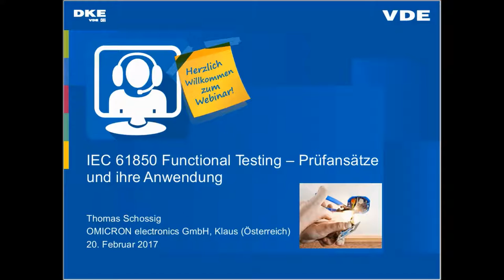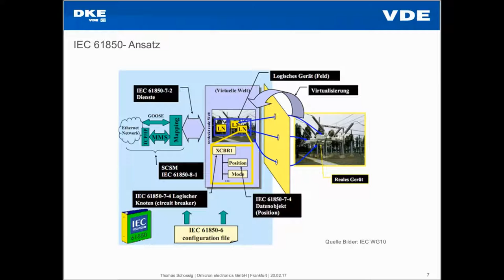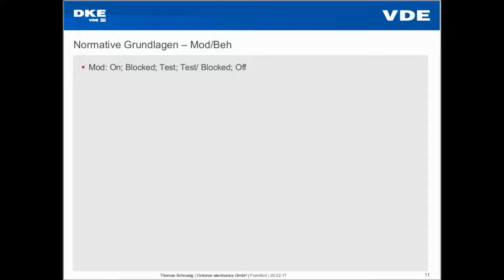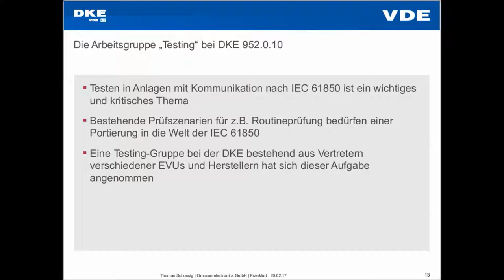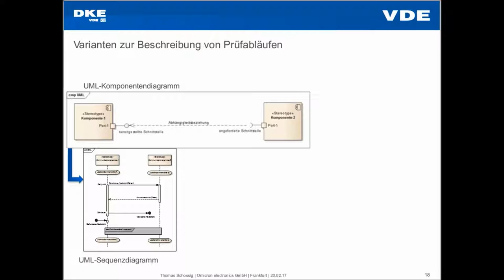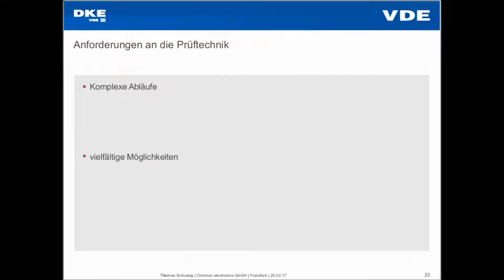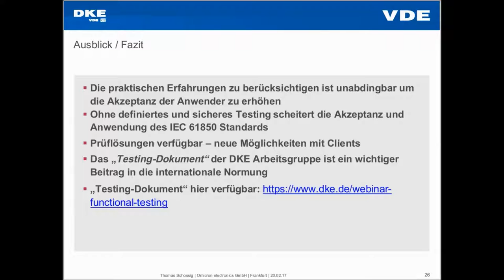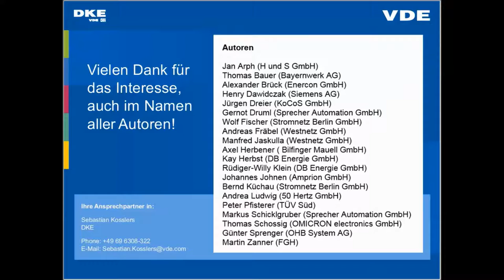IEC 61850 Functional Testing - Prüfansätze und ihre Anwendung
Schnittstellen und somit auch das Testen von Schnittstellen sind das Thema der Kommunikation im Smart Grid. Das Webinar erläutert die Definitionen im Standard, beschreibt Applikationen und erklärt die Systematik, wie auch die Notation im "Functional Testing". Den Schluss bilden Hinweise zur praktischen Umsetzung.

Referent: Thomas Schossig von OMICRON electronics GmbH
Moderator: Sebastian Kosslers von der DKE (Smart Energy)